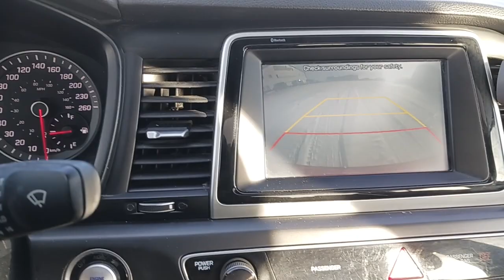2019 Hyundai Sonata SE Car